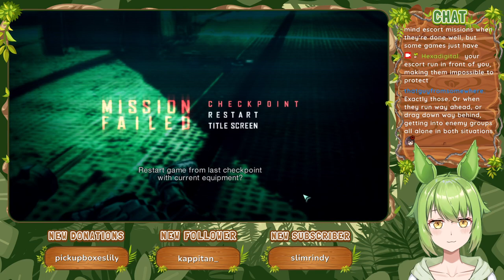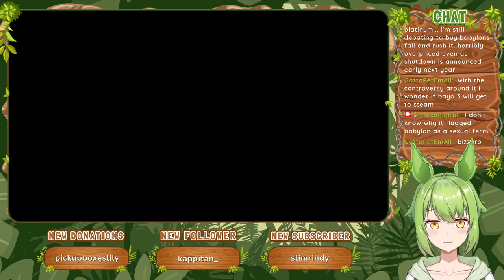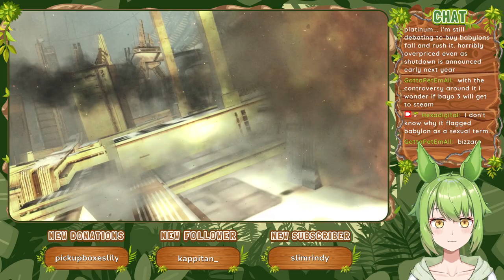River [Part 7] :: Vanquish (2010)